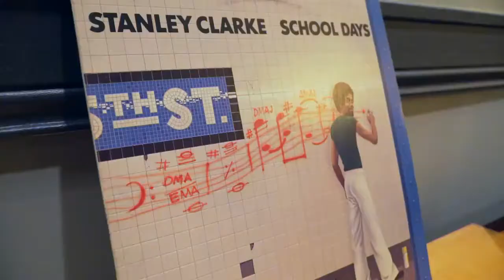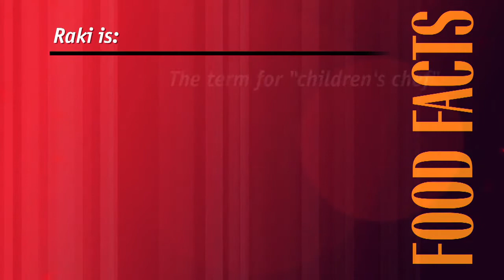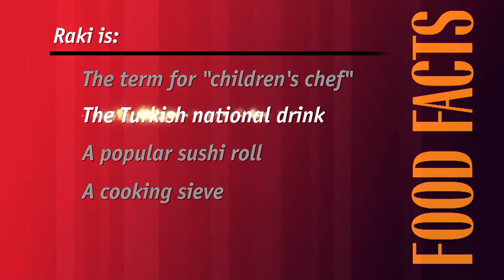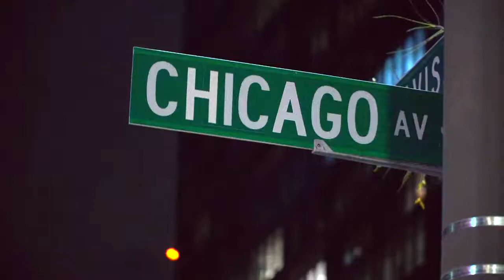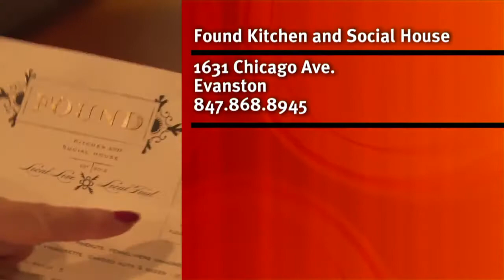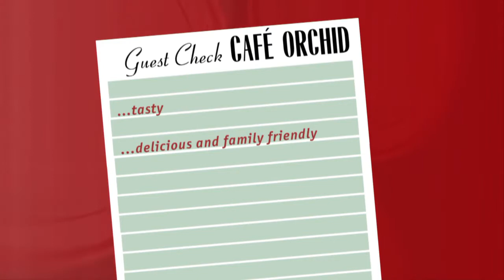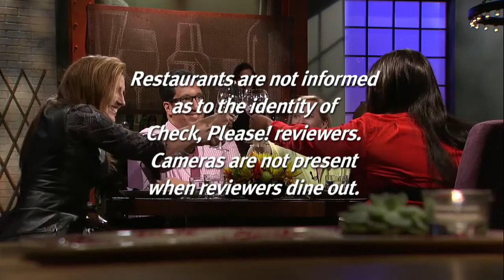S15E12: Check Please The Duck Inn, Café Orchid / Found Kitchen / Social House 2/19/2016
For more Chicago All-You-Can-Eat Options, Restaurants, Reviews, Menus, and more Check, Please! host Catherine De Orio welcomes guest reviewers Alex Rodriguez, Maurel Samonte, and Jen Peterson who weigh in on Chicago area eateries The Duck Inn, Café Orchid, and Found Kitchen and Social House.